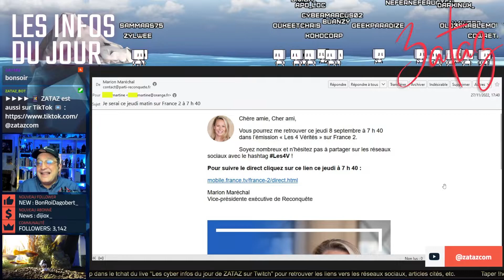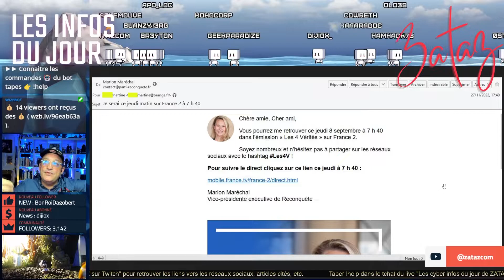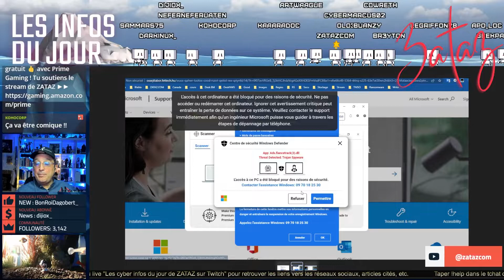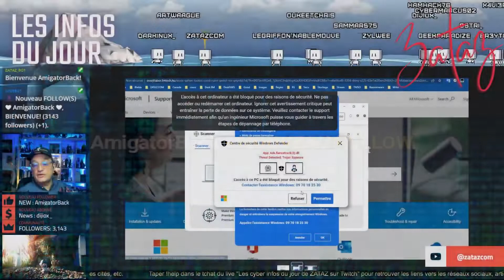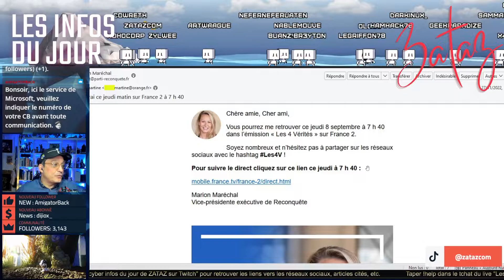Marine LePen Maréchal veut pénétrer mon ordinateur ?